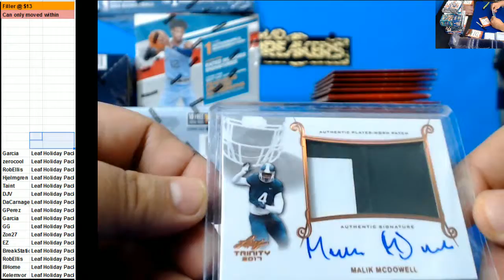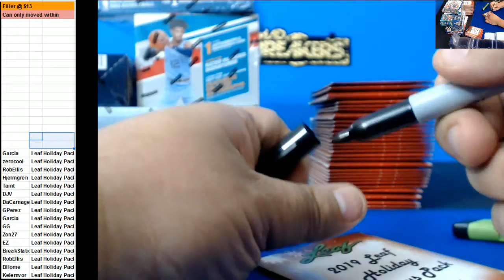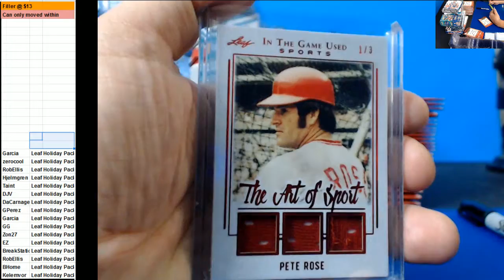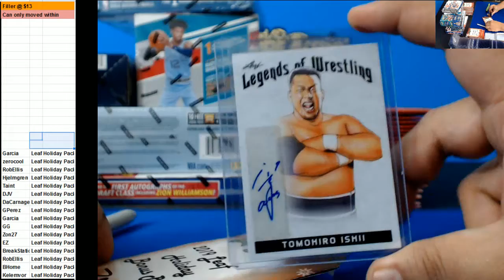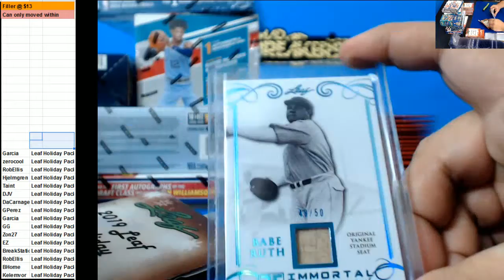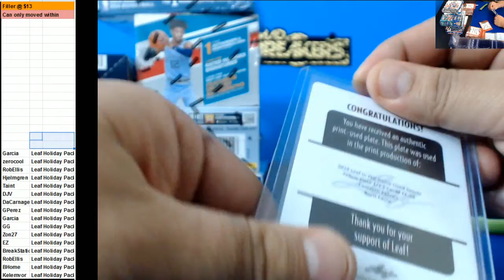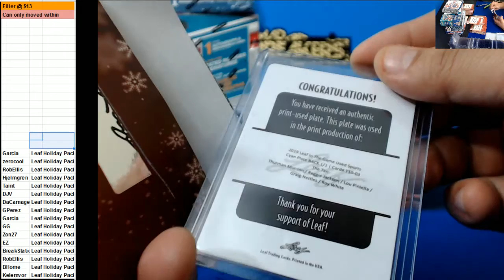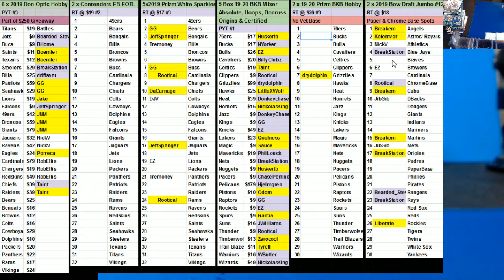12 30 2019 Holiday Packs